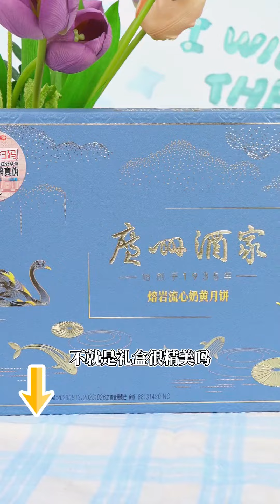月饼竟然像甜点，会流心的月饼你们吃过吗～你吃过奇葩的月饼是啥呢#广州酒家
大家好，我是料理小颖
我是一个过着爱和美食生活的人
每天都有美食
分享美食制作视髻给大家